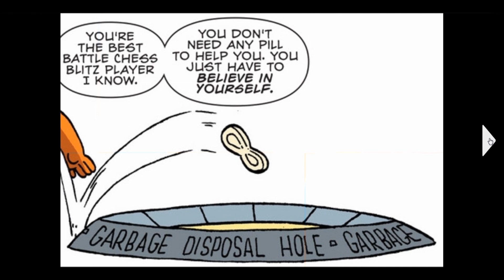Bravest Warriors Comic #12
Developed by, Breehn Burns
Written by, Joey Comeau
Illustrated by, Mike Holmes
Short Story Written & Illustrated by, Ryan Pequin